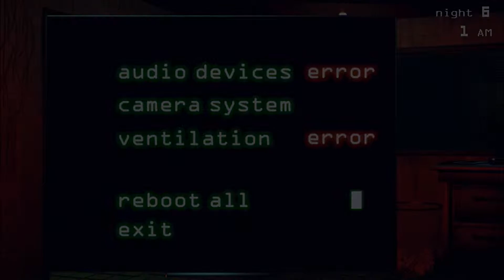Double jump-scare on 6th Night + Phantom Puppet: Night 6 Edition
Another double jump scare except it’s on Nightmare mode. Phantom Puppet is seen on this video.